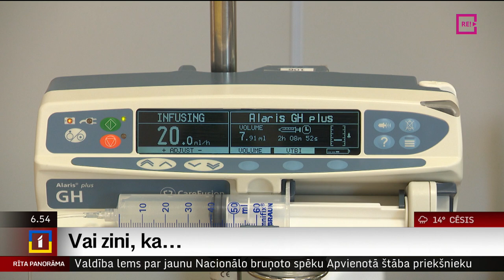Vai zini, ka...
Progress medicīnā ļāvis ievērojami uzlabot un pagarināt cilvēku dzīves ilgumu. Un tas nav iedomājams arī bez progresa topošo mediķu apmācībā.
     Mūsdienās gan medicīnas māsas, gan ārsti-speciālisti ļoti daudzas zinības un prasmes apgūst bez saskares ar reālu pacientu, bet it kā reālā vidē – simulācijās. Tieši simulācijā balstītā vidē topošos mediķus izglīto Madara Blumberga, kura sniedza vērtīgus un noderīgu padomus mūsu skatītājiem par to, kā rīkoties un zināt savas tiesības – tāpat arī pienākumus, nonākot slimnīcā.
    Šodien šo sižetu sēriju noslēdzam un atgādināsim, ka jebkurā laikā un vietā varat tos noskatīties mūsu sociālo tīklu kontos un atrast sabiedrisko mediju portālā lsm.lv